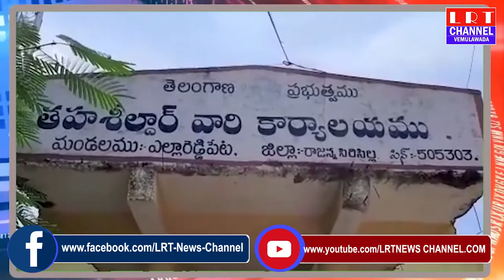25.08.2020 LRT NEWS BULLETIN VEMULAWADA